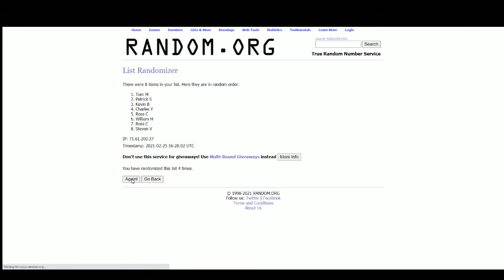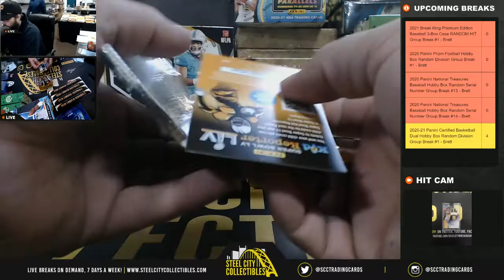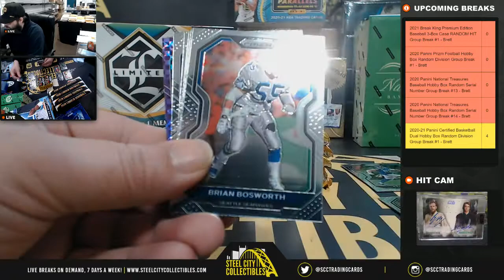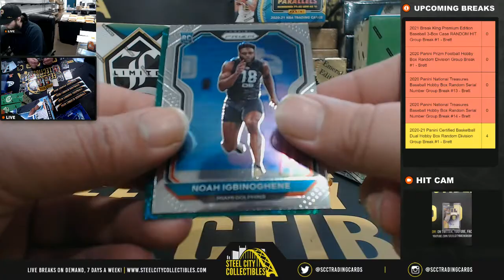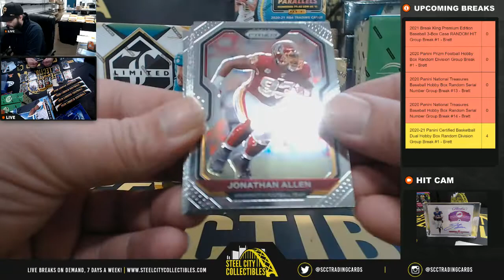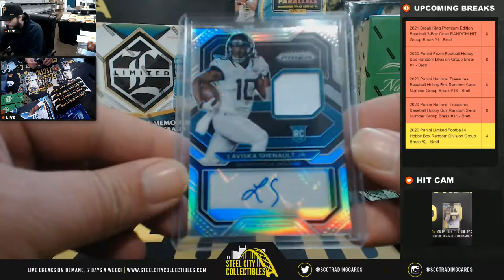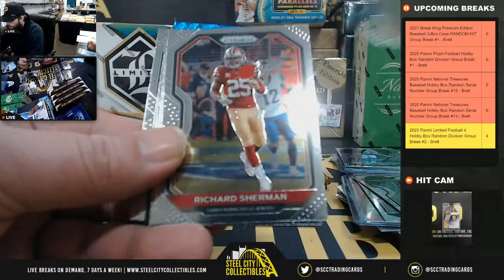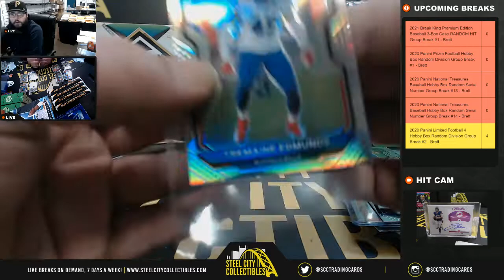2020 Panini Prizm Football Hobby Box Random Division Group Break #1 - Brett